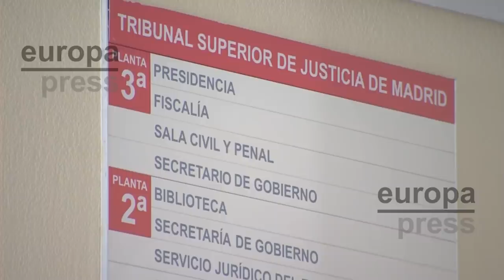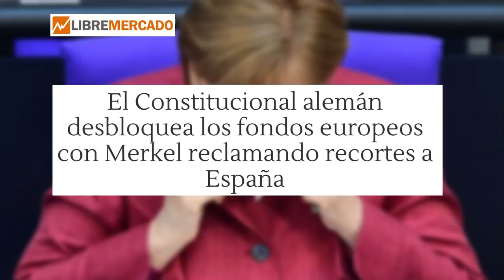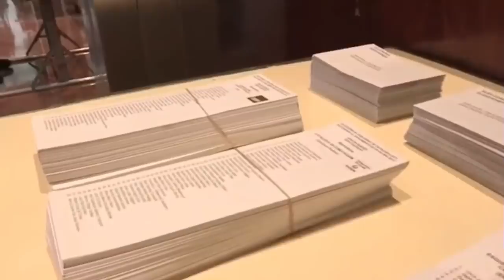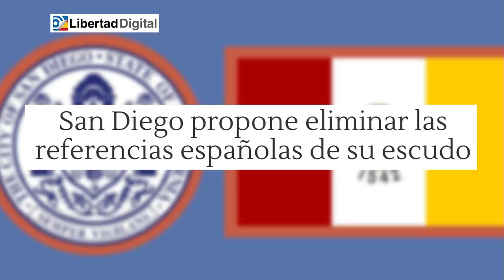Jesús Á.Rojo:¡Bombazo!, Europa le enseña la puerta de salida a Sánchez: Habrá elecciones anticipadas